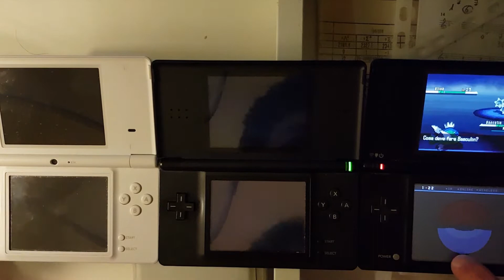Live Reaction Shiny Joltik After 13357 RE's (Phase 1)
I was magnet pulling,why on earth did i have to find a duplicate 18% Joltik.
Oh well,ah least It's not Boldore;on with the next phase.